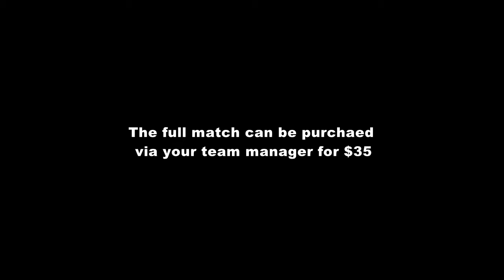U14 Div 1 Boys Phoenix v Grenadiers 2016 Grand Final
The full match on USB can be ordered via your team manager for $35